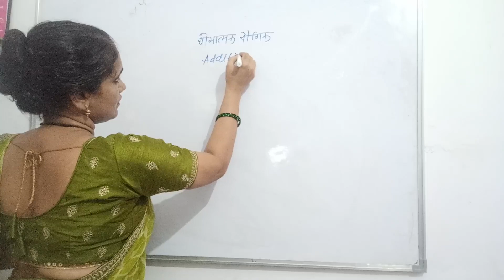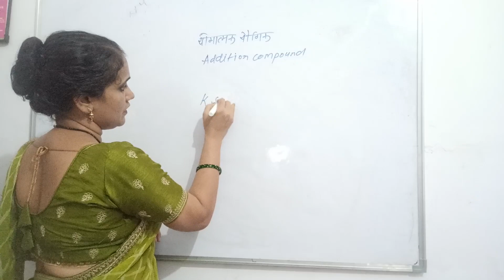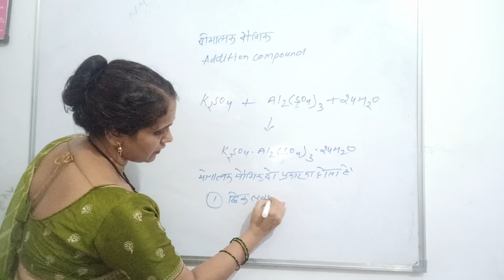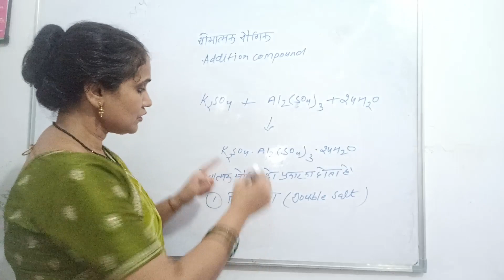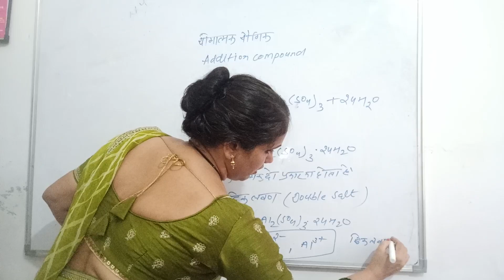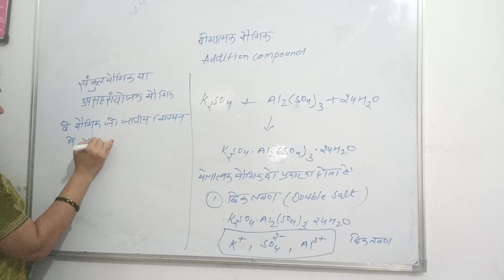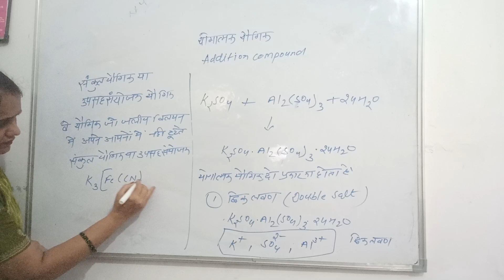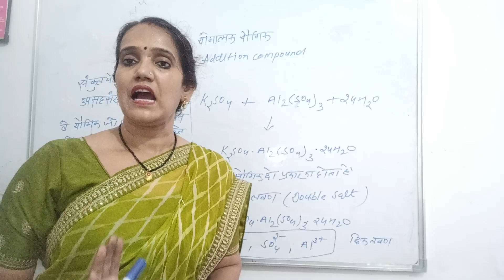12th क्लास केमिस्ट्री 9th यूनिट (उप -सहसंयोजक यौगिक ) double salt and coordination compounds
उपसहसंयोजक परिसर क्या है?

What is the difference between a double salt and a coordination complex?

Double salts lose their identity when dissolved in water. Coordination complexes do not lose their identity when dissolved in water.

What is the difference between normal and double salts?

Mixed salt is the composition

Others want to know

What is the difference between a double salt and a complex salt shaala?

What is an example of a complex salt?

What is the difference between double salt and complex given one example?

What is a complex salt?